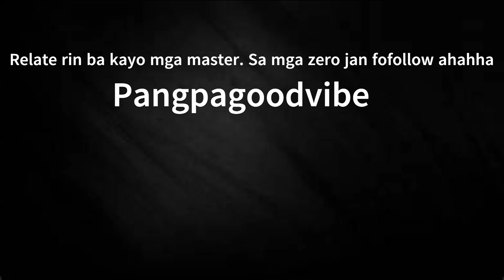Maaga kang nagising para magfishing pero naZero ka| kaya ito na nangyare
Manila bay Fishing laughtrip yung nangyare ahahhaha